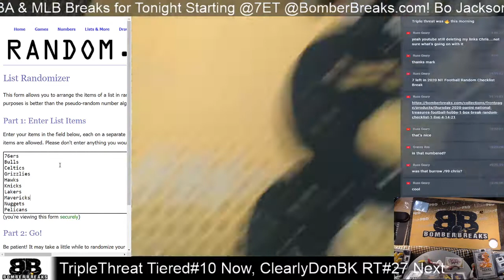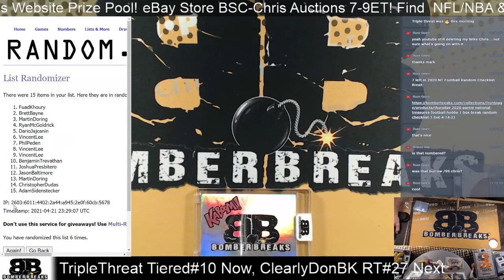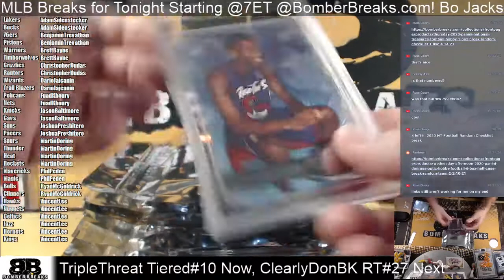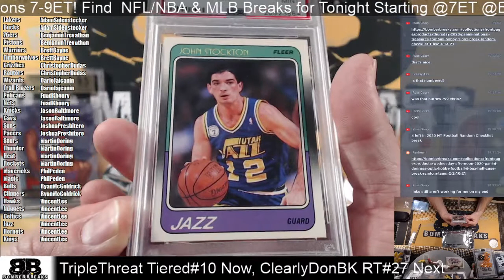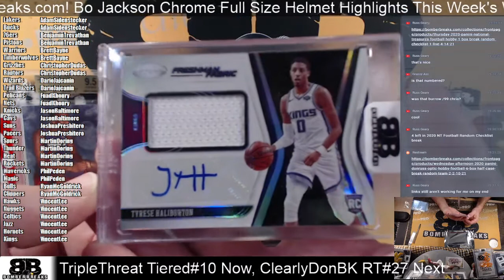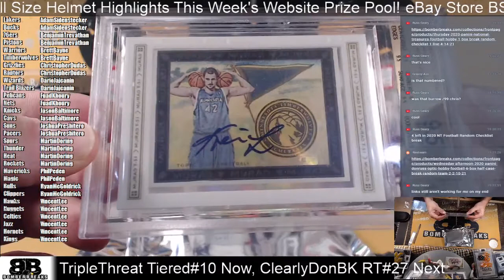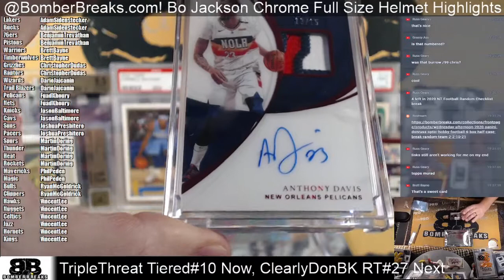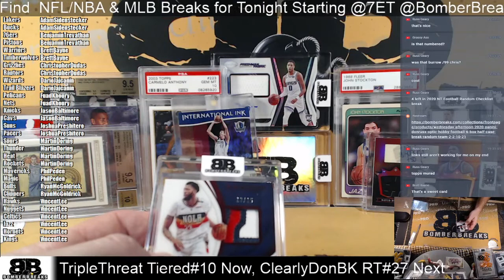2021 Ignition Triple Threat Basketball Tiered Teams #10 Case Break 4 21 21